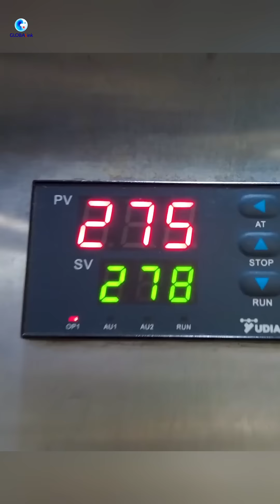GLOBALink | Vlog: The making of Pu'er tea | Sunny's Spotlight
How's Pu'er tea made? Join Xinhua's Sunny Zhou at a newly-inscribed UNESCO heritage site in China's Yunnan to learn about the traditional technique, and experience the intimate link that locals maintain with the tea.